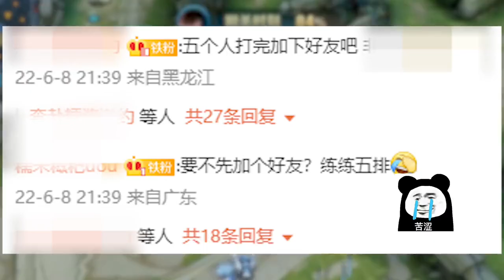【爆】AG被零封！这期视频带你看看谁的问题最大！